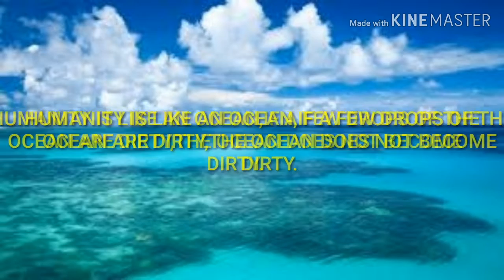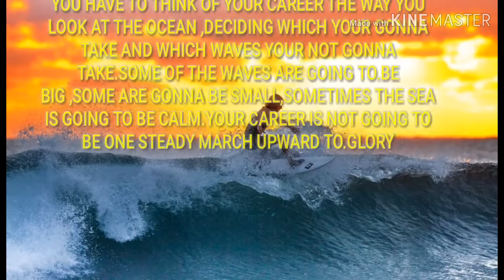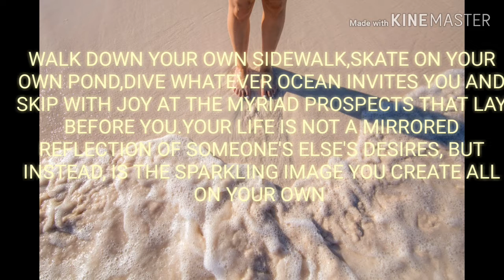HOW OCEAN REFLECTS IN REAL LIFE?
OCEAN MONUMENT IN REAL LIFE,WISDOM AND QUOTES